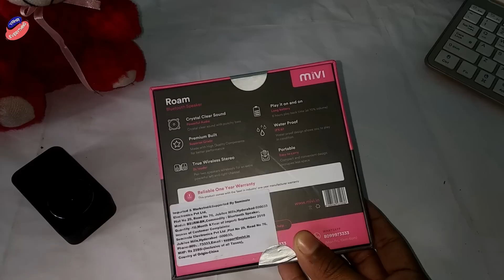Buy Free Mivi Roam Best Budget Bluetooth Speaker : Waterproof Test with full Review - Big Offer 😋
This  Video all about Buy Free Mivi Roam Best Budget Bluetooth Speaker : Waterproof Test with full Review - Big Offer 😋

Affliate Links:-
1. Philips SHP1900/97 Wired Headphone
2. Sennheiser HD 180 Wired Headphone
3. Skullcandy S5LHZ-J576 Anti Headphone
4. JBL T250SI Wired Headphone
5. Motorola Pulse 2 Headset with Mic